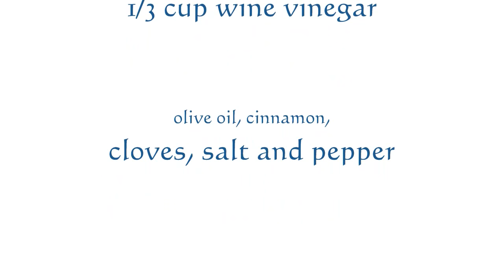STIFADO MY VERSION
My version! -  Greek National Dish

Thanks to him! =D